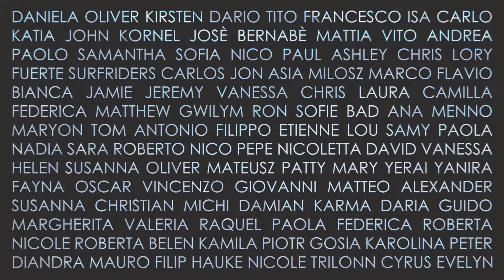Wave painting - GoPro timelapse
This is basically a different way to say thanks.
I made this cause I was inspired by the great journey that I had in the Canary Islands and I was inspired to all of the people that I met there. This i